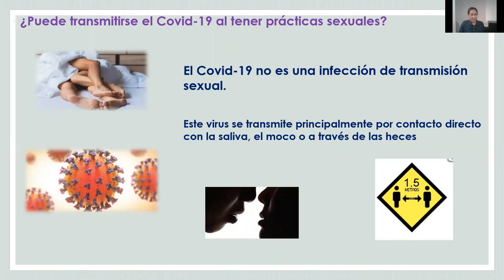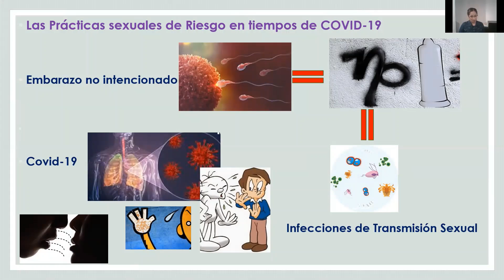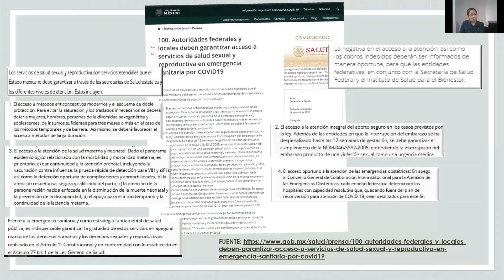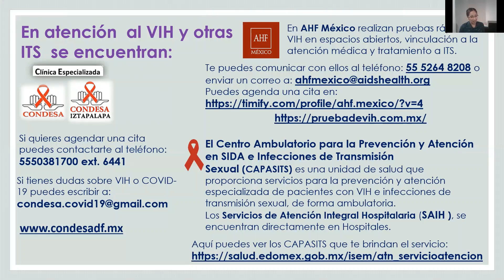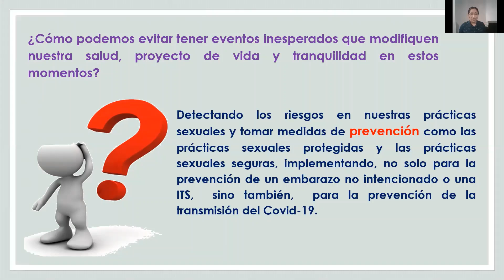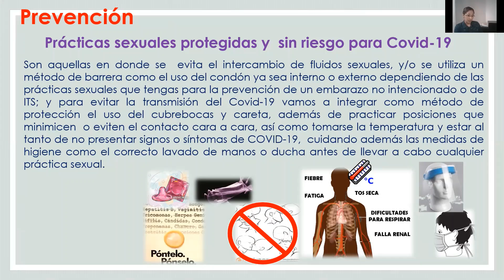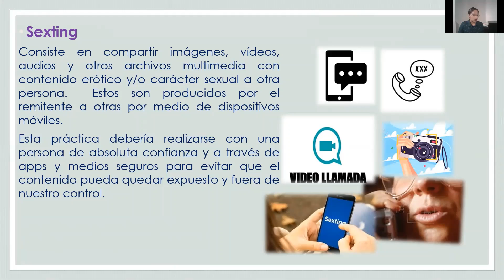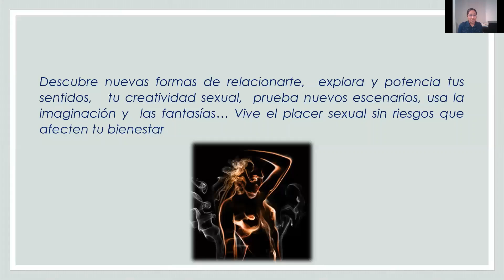Detección, atención y prevención en las prácticas sexuales de riesgo en tiempos de Covid19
En COSIB EnVideo la Mtra. Nora Rosales aborda el tema
"Detección, atención y prevención en las prácticas sexuales de riesgo en tiempos de COVID-19".